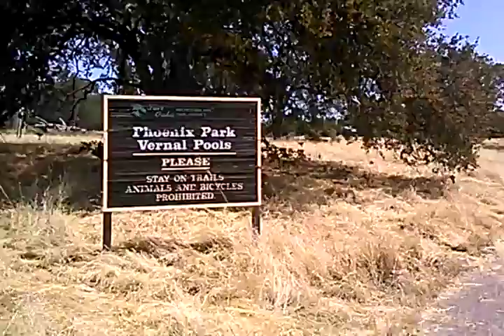7/29/16 WILD TURKEYS OF SACRAMENTO